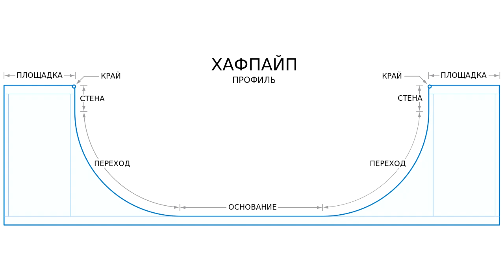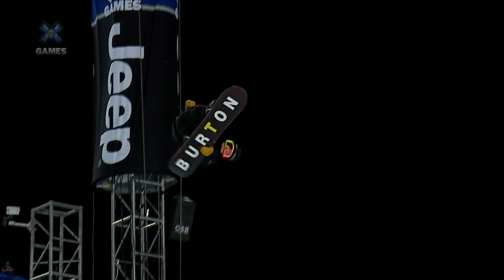Как делают трассу для сноуборда Хафпайп, ратрак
Спортивная дисциплина в соревнованиях по сноуборду под названием Хафпайп появилась относительно недавно, в классификацию олимпийских зимних видов спорта она включена в 1998 году.  Соревнования проводятся на специальном снежном рельефе, который представляет собой вытянутый желоб овальной формы, собственно, само название Халфпайп (Half-pipe) переводится с английского как половина трубы. Идея такой конструкции не нова, подобные формы ранее использовались в устройстве рампы для скейтборда.

На сегодняшний день существует два стандарта трассы, первая под названием Нафпайп имеет длину 80-100 метров, а высоту стенок от 3,7 до 5,5 метров. Сооружение под названием суперпайп (superpipe) выглядит более серьезно, общая длина трассы от 120 до 180 метров, в зависимости от возможностей рельефа, ширина между бортами 20 метров, а высота стенок 6,7 метра. На сегодняшний день именно размер суперпайп является стандартным для всех крупных соревнований, включая чемпионаты мира и олимпиады, а более скромные по размерам трассы относятся к разряду любительских или тренировочных.

Основной техникой для создания трассы являются гусеничные ратраки с отвалом, а так же со специальными насадками для обработки склонов. Ратрак представляет собой транспортное средство на гусеничном ходу, в основе которого лежит конструкция трелевочного трактора, адаптированная для работы в суровых зимних условиях. Самоходное шасси ратрака снабжено гусеницами шириной более метра, что обеспечивает хорошую устойчивость на крутых склонах и минимальное давление на снег, порядка 50–60 г/см². Ратрак может работать на очень крутых уклонах благодаря низкому центру тяжести и большой площади контакта с поверхностью. В некоторых случаях для подъема техники на крутой склон используются вспомогательные стационарные лебедки на вершине горы  с длиной троса до 1 200 метров и силой тяги до 5 000 кг.